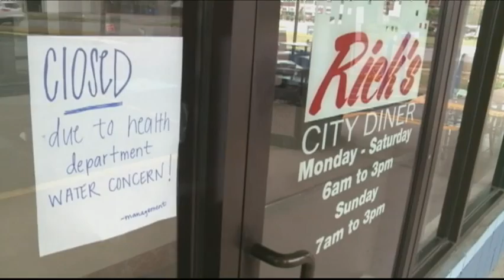Water Toxins Force State of Emergency in Toledo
Toxins possibly from algae on Lake Erie fouled the water supply of Toledo, forcing officials to issue warnings not to drink the water and the governor to declare a state of emergency. (Aug. 2)